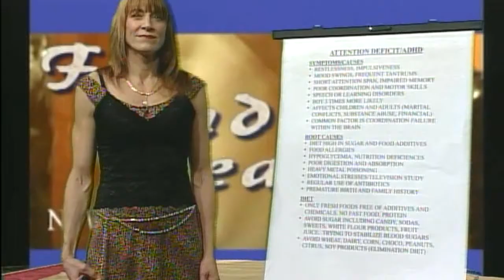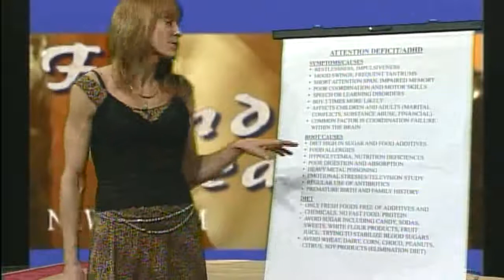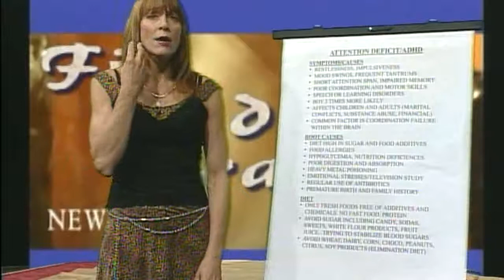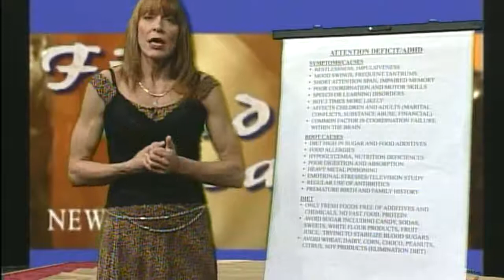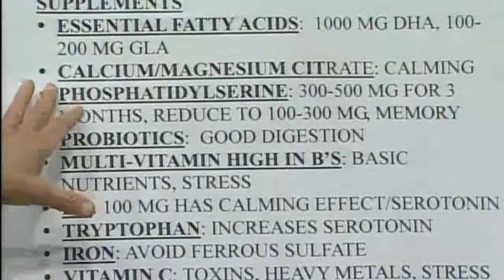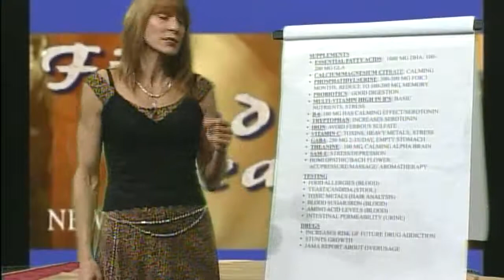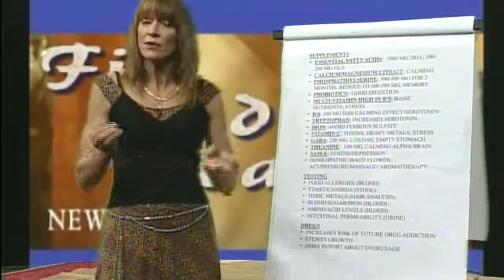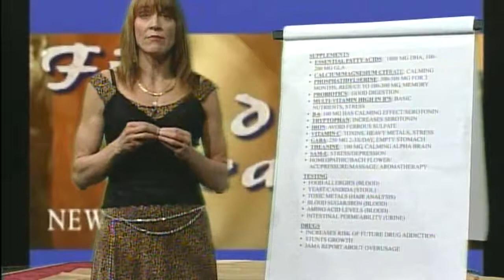Attention Defecit Disorder, ADD, ADHD 081408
Discusses Attention Defecit Disorder as well as the ADHD variant. It involves clinically researched nutritional strategies, as well as supplements. It conlcludes with the latest general Pharmaceutical and Nutraceutical Research,